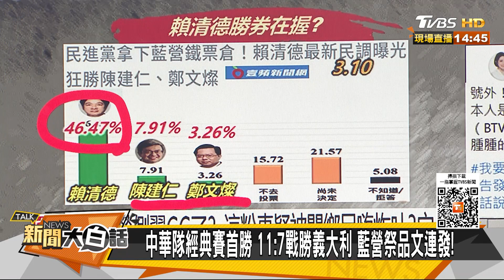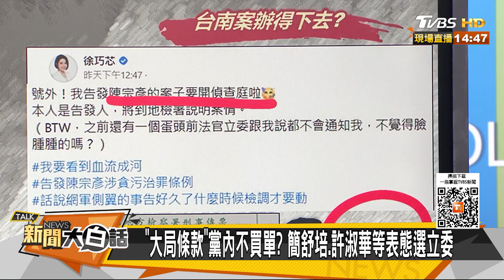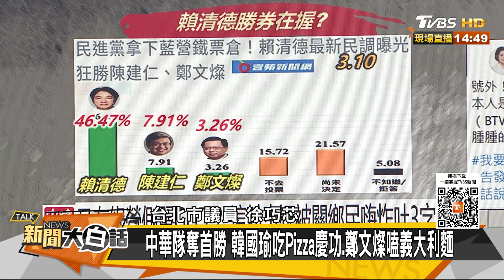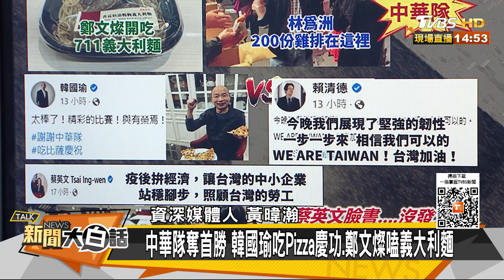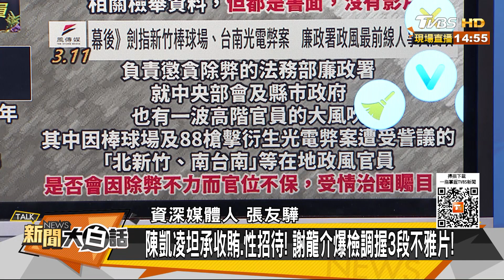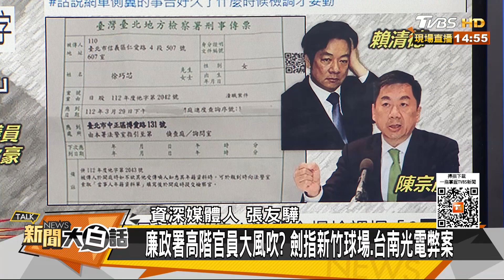前綠官XX片外流滅蔡政府？徐巧芯法庭揭賴清德抓到了？ 新聞大白話@tvbstalk 20230311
本集來賓：張友驊、徐巧芯、黃暐瀚